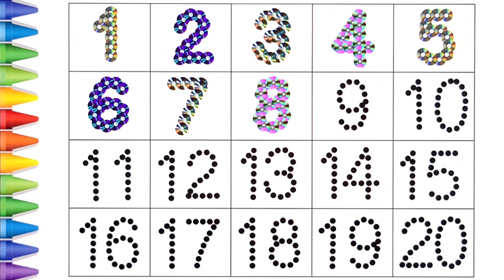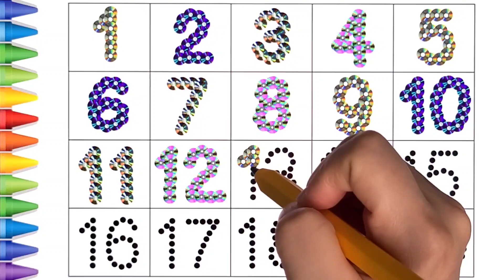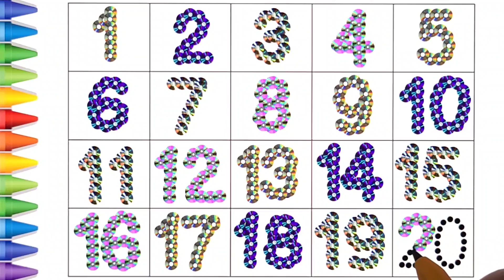[숫자 놀이] 유아와 아이들을 위한 숫자 1부터 20까지 쓰기 | Write number 1 to 20 | Learn numbers | abcd | a for apple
즐거운 음악을 들으며 숫자 1부터 20까지 따라 쓰고 읽어 보아요~

🌈다양한 색깔을 보며 숫자를 배워요~🌈

감사합니다😃

Let's write and read numbers from 1 to 20 while listening to fun music~

🌈Let's learn numbers looking at various colors🌈